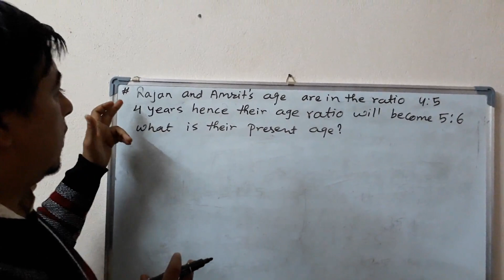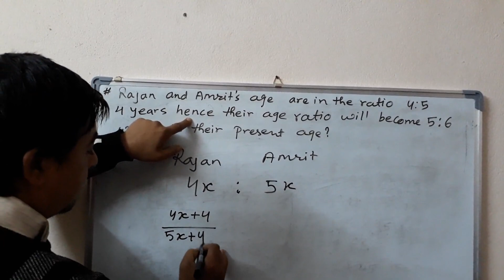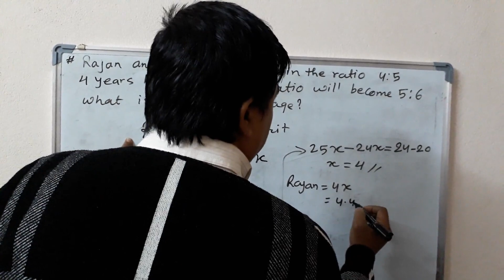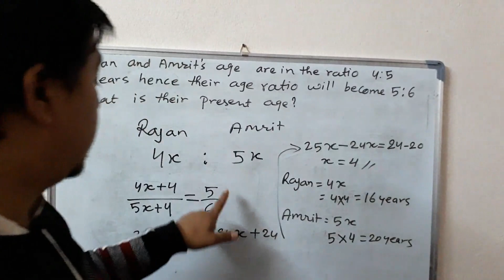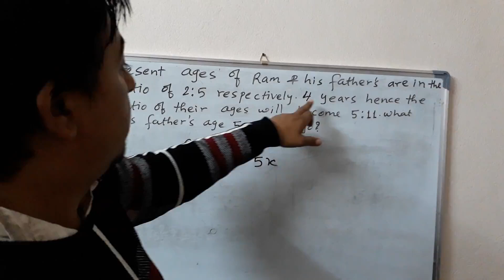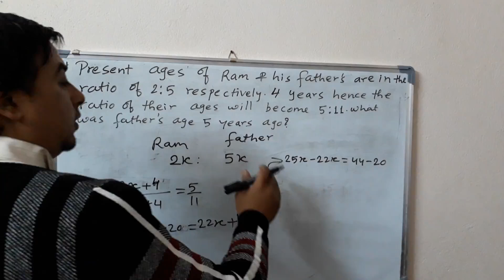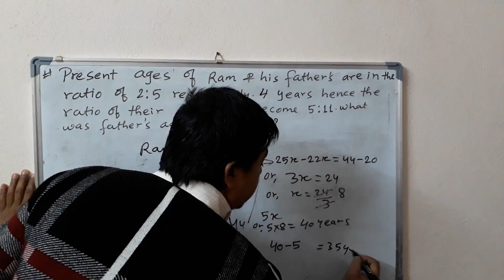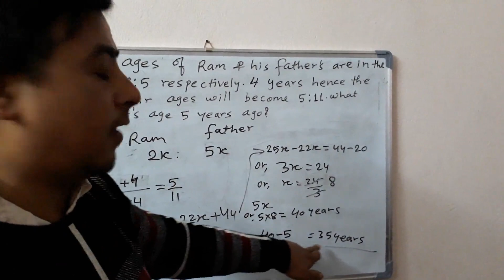Age problem-part -2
Easy to learn shortcut method about age problem.